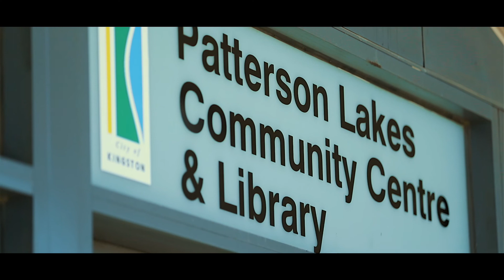11 Alkira Ct, Patterson Lakes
Imagine heading down your private lawn and out on to soft sands to immerse yourself in the cool, calm "quiet lake" - then after your swim, returning for a BBQ overlooking the tranquil waters. The position of this much-loved three-bedroom family home makes this dream a summer reality, and with the Lakeview shops & cafes plus primary school just footsteps away, the location delivers on amenities as well.
Situated in a quiet court, the living areas of this well-maintained home are oriented to maximise the fabulous water views across the sheltered alfresco area to the lawn, beach and beyond. Offering a formal lounge and dining room plus family area adjacent the bright well-equipped kitchen, this comfortable home also includes the bonus of a study. All three bedrooms are well-proportioned and include fitted wardrobes, the master with walk-in robes and a light-filled ensuite. Concluding the offering are a large family bathroom with separate two-way WC to the laundry, ducted heating, air-conditioner, plus workshop and double carport.